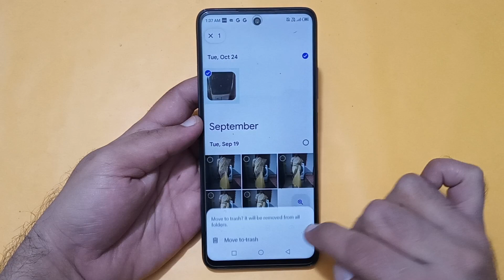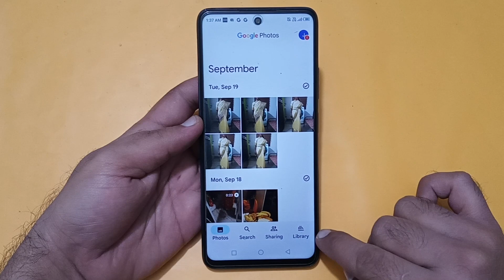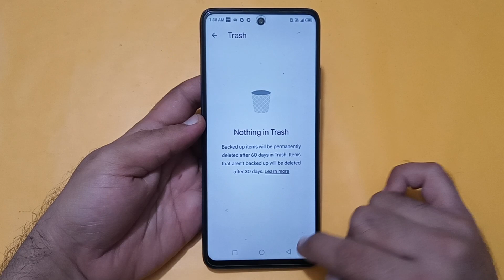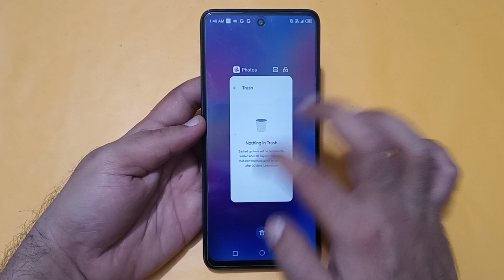infinix note 30 mein delete photo wapas kaise laen, how to recover delete photo video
Best powerful CPU under 10k

60-Inch Tripod with Bag

7 Socket 6A Extension Board